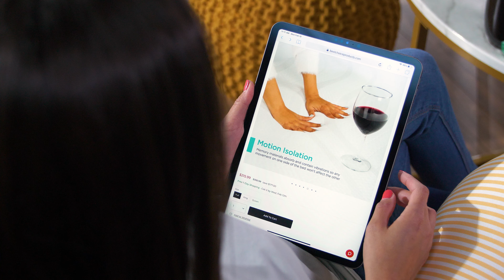12in 2-Layer Bamboo Charcoal Gel & Green Tea Infused Memory Foam Mattress SKY5574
Comfort is king…or a queen in this case. Our new two-layer mattress features charcoal infused gel to keep your rest cool and green tea to keep your mattress smelling fresh. Get the best choice in sleep with Best Choice Products.